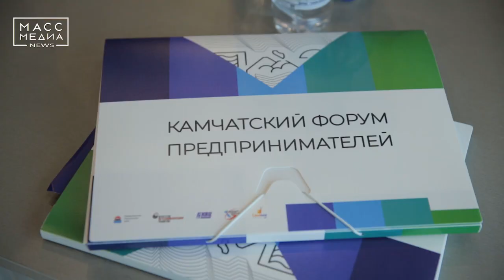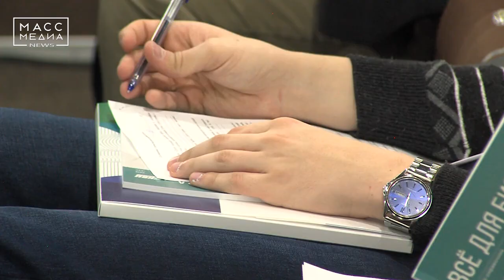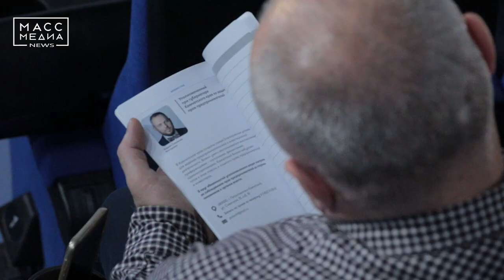Старт форума предпринимателей | Новости сегодня | Происшествия | Масс Медиа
II Камчатский форум предпринимателей стартовал на Камчатке. Он собрал представителей бизнес-сообщества, исполнительных органов государственной власти субъекта, институтов развития предпринимательской сферы края, а также приглашенных экспертов федерального уровня.

Отдельное внимание эксперты уделили национальному проекту «Малое и среднее предпринимательства и поддержка индивидуальной предпринимательской инициативы». О региональном аспекте проекта рассказала заместитель Председателя Правительства Камчатского края Марина Суббота. Она сообщила, что в субъекте уже подготовлен вариант краевого Национального проекта.

В течение 5 лет на Камчатке создадут 4 бизнес-инкубатора. Также за счет краевого бюджета предпринимателям продолжат предоставлять прямые меры поддержки,  а гранты и субсидии будут выдаваться под создаваемые рабочие места. Кроме того, в 2019 году планируется предоставлять беззалоговые займы Фондом поддержки предпринимательства, кредиты под залог прав на интеллектуальную собственность и льготные кредиты для предпринимателей приоритетных групп, в которые входят молодежь, женщины, инвалиды и предприниматели старше 45 лет.

Во время сессии также говорилось о создании двух индустриальных парков на Камчатке, которые будут представлять собой комплекс объектов недвижимости, состоящий из земельных участков с производственными, административными и другими  помещениями и сооружениями, обеспеченными энергоносителями, инженерной, транспортной инфраструктурой и административно-правовыми условиями для размещения производства.

Камчатский форум предпринимателей продлится до 28 ноября. В нем примут участие более 400 человек, для которых подготовлена насыщенная деловая программа.

Отметим, что  инициатором проведения Камчатского форума предпринимателей выступило агентство инвестиций и предпринимательства Камчатского края.